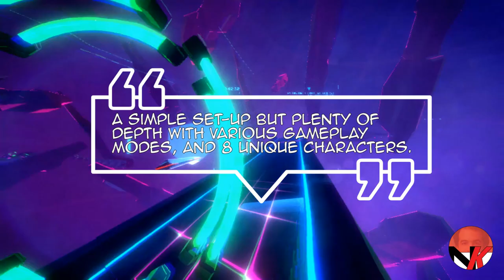Top 3 Endless Runners on Nintendo Switch!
Quick pick up and play sessions for hours on end, alone or with family and friends? Have a look at this top 3 endless runners for your Nintendo Switch! Hack into the system's mainframe, traverse alien tunnels and jump your way to a new high score! These games will keep you entertained time and time again, and are among the cheapest games on the platform!

Kindly note that a review codes were provided by Antab Studio, IsTom Games, and Qubic Games, developers and publishers of Smash Rush, Gridd: Retroenhanced, and Jumping Joe & Friends for Nintendo Switch.

Please be sure to follow me on Twitter, as I cover all the latest and greatest in the world of video gaming on the Nintendo Switch through reviews, previews, unboxings, giveaways, and let's stay in touch!